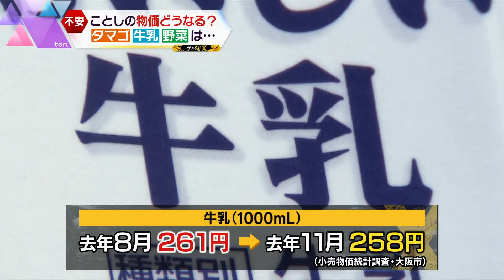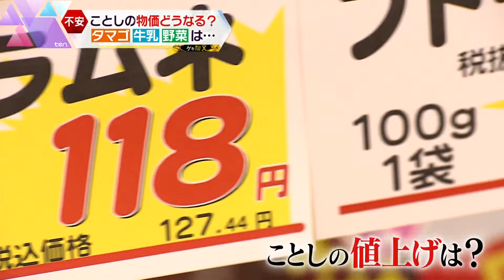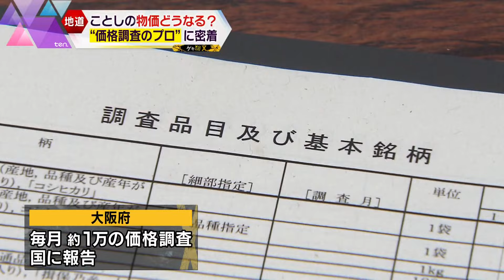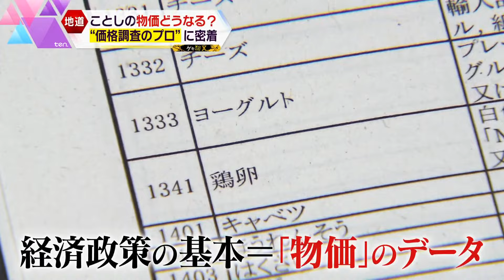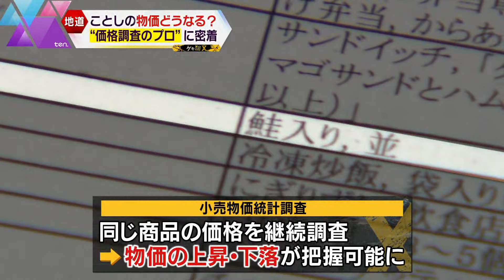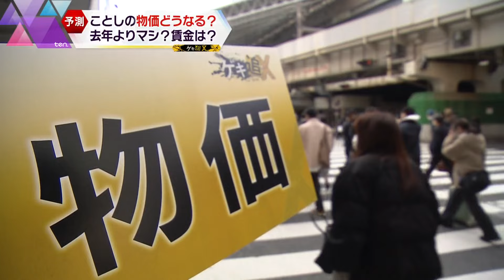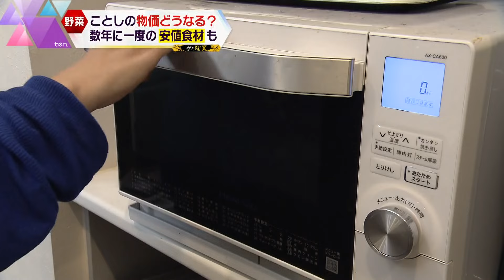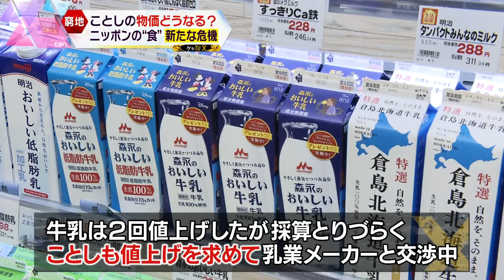物価高政策を支える全国調査に密着!見えた思わぬ余波に苦しむ生産者たちと“ニッポンの食”の新たな危機は!?【かんさい情報ネットten.特集/ゲキ追X】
折々のニュースで連発されるキーワード「物価高」。効果的な物価高対策を期待する中、その対策を支え、物価を知り尽くすプロフェッショナルがいる。想像を絶する地道な全国調査のウラ側に密着した。
また去年、値段高騰が話題になった「タマゴ」「牛乳」…ことし値段は どうなるのか？生産者を訪ねると非常に厳しい現実が…物価高の思わぬ余波　”ニッポンの食”の新たな危機をゲキ追した！